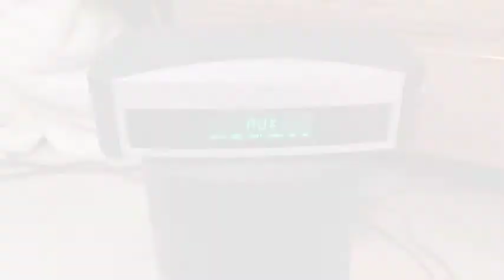Bose PS3-2-1 BLUETOOTH DVD CD AM/FM Powered Speaker System w Remote WATCH VIDEO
Bose PS3-2-1 Powered Speaker System WITH BLUETOOTH DVD CD AM/FM

Excellent to LIKE NEW CONDITION WITH REMOTE

I had this in my Home Office and rarely used it

Includes a Brand New esinkin Bluetooth Adaptor. I opened it to shoot the video.
Easy to use. Push Bluetooth link button, Select system preference from your device, Select esinkin. Connected. Then play your favorite digital music with The Amazing Bose Sound

WATCH VIDEO ON YOUTUBE
Know What You're Buying